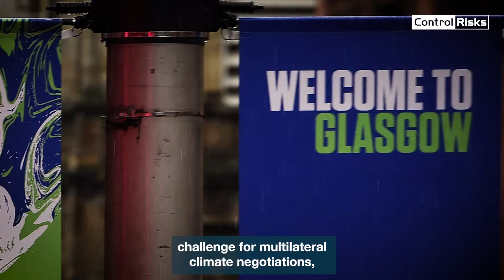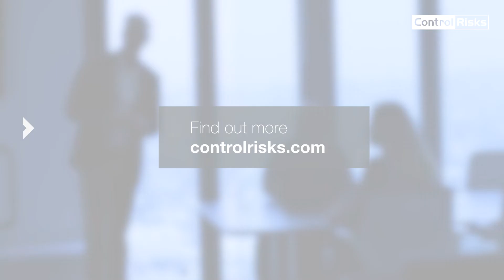The geopolitical backdrop to COP26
Compromise will come late in the day, if at all, in Glasgow at COP26. Listen to ControlRisks expert Oksana Antonenko explain the geopolitical context of the 26th UnitedNations ClimateChange Conference.